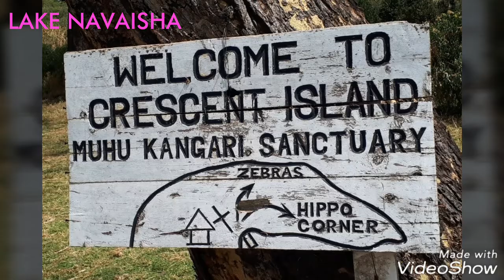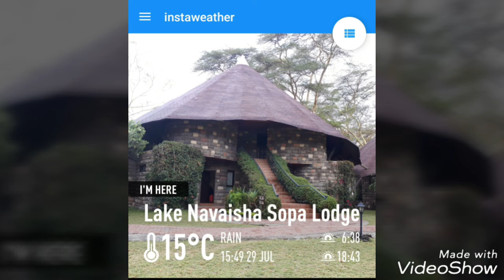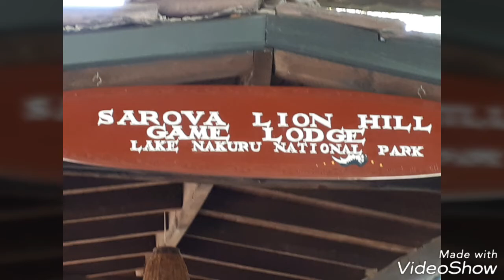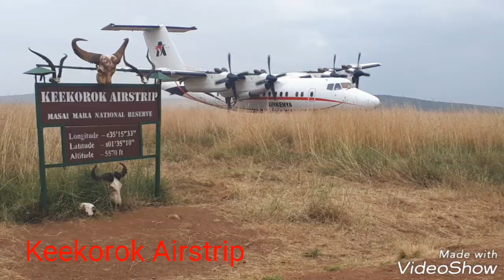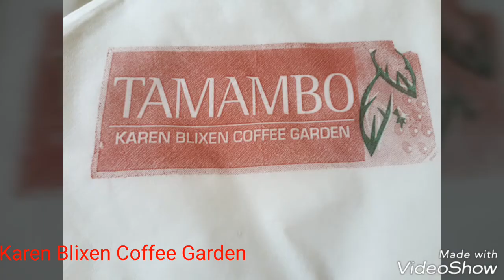Kenya Safari...photo album . Lake Naivasha .Lake Nakuru Masaii Mara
Synopsis of our trip to Kenya on 28th July to 4th Aug 2018.
Abundant wildlife not seen elswhere.
Amazing tour.
Exciting encounters everyday.
Spelling errors in the video_ should be Naivasha.